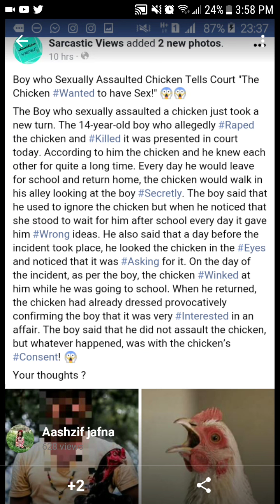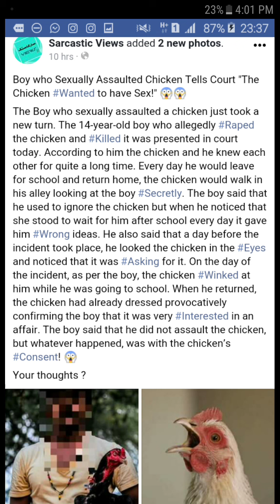O.o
The actual fuck